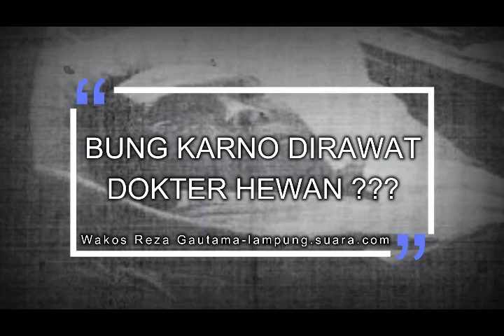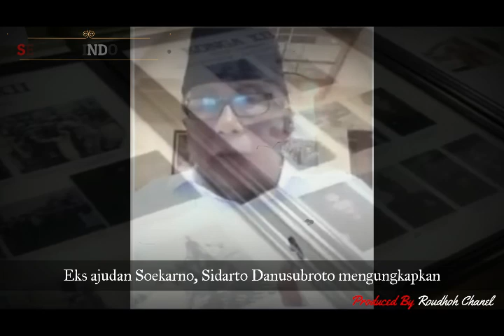Benarkah Bung Karno Dirawat Dokter Hewan Sebelum Meninggal??